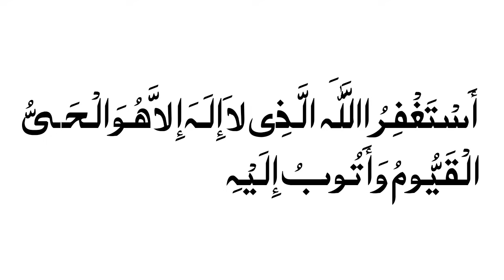Shab e Barat Toba Ki Raat Sare Gunah Maaf 15 Shaban Ki Dua Zikar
Assalam o alikum is video main shab barat ka zikar bataya ha